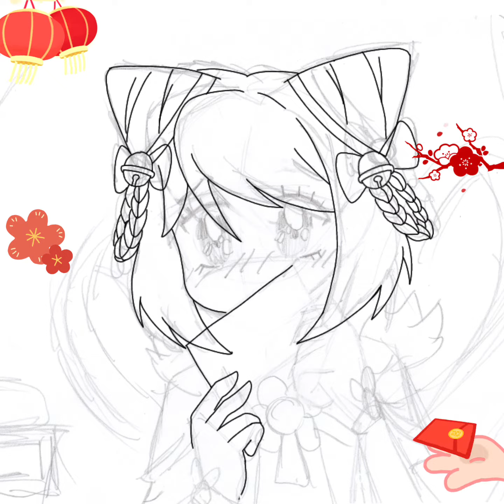Happy Lunar New Year! - RezuREXion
Style - Retro Anime
Character - Change'
Character type - CNY Skin
Duration - 4hrs
Sketch - on paper